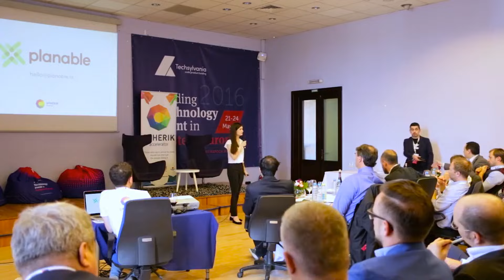Planable, un startup creat de moldoveni, în drum spre Silicon Valley